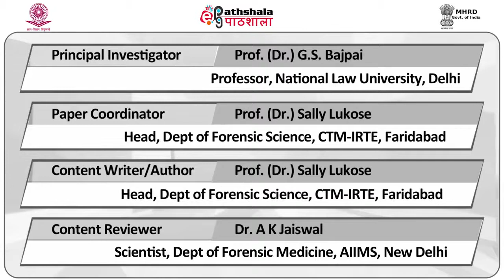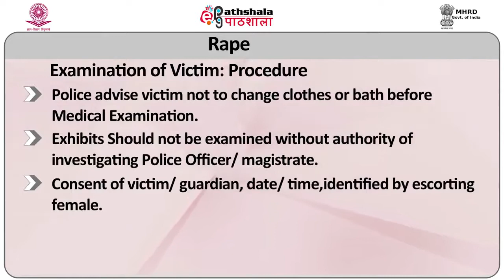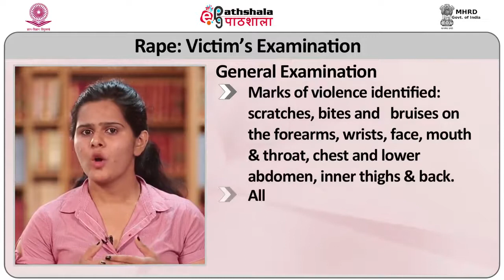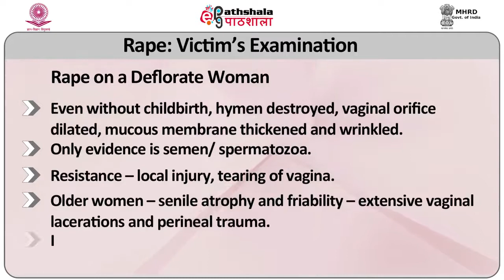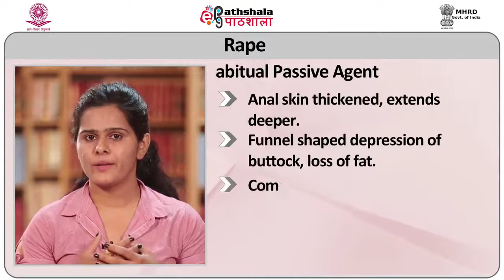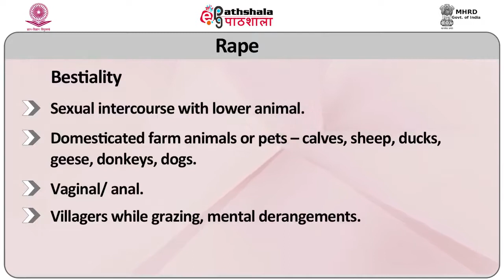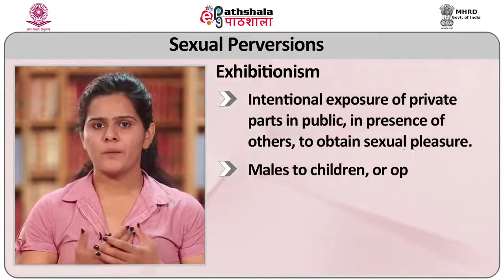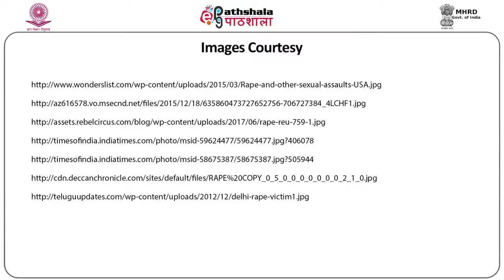FMT online class|| Sexual Offences Natural and Unnatural || Examination of Victim and Accused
Sexual Offences Natural and Unnatural  Examination of Victim and Accused.mp4